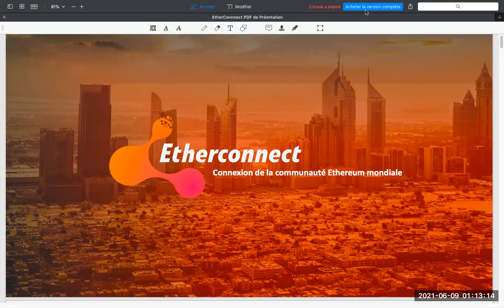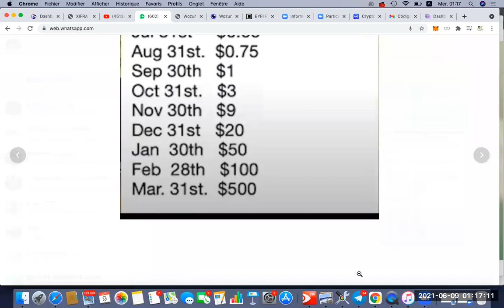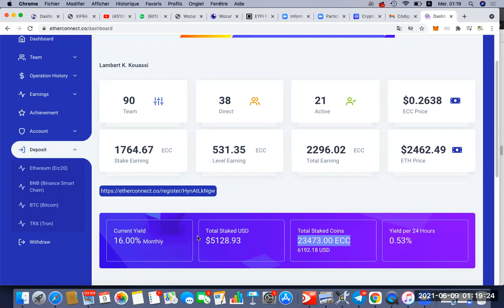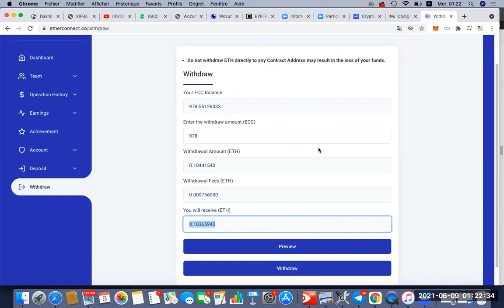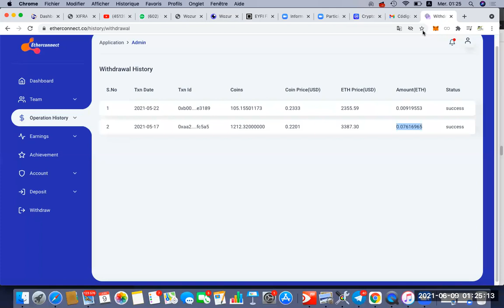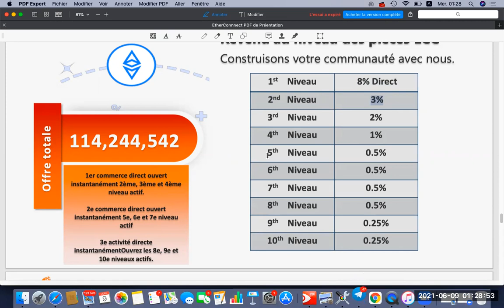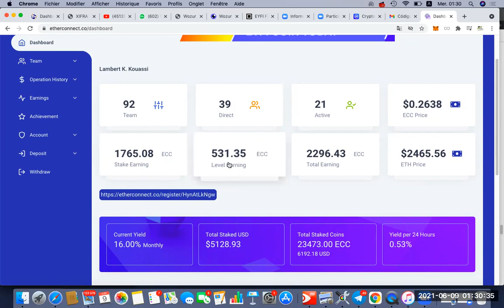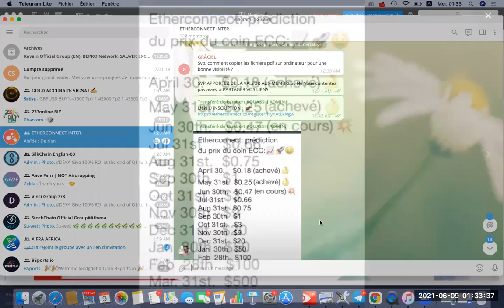TUTORIEL ETHERCONNECT : ETUDE DU BACK OFFICE & DIVERS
Lambert KOUASSI